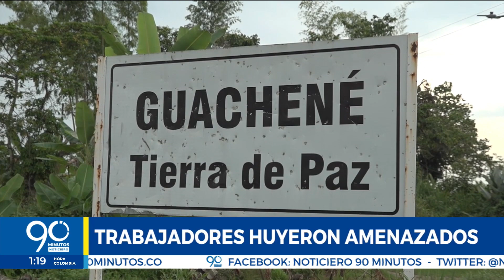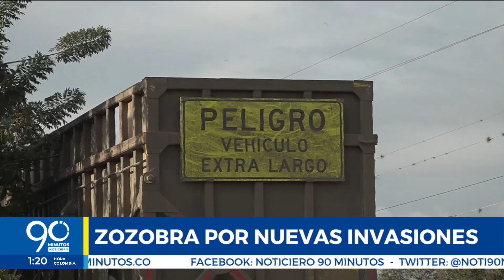Tensión y zozobra en 5 municipios de la región - Especiales 90